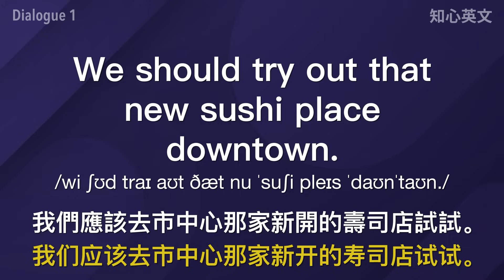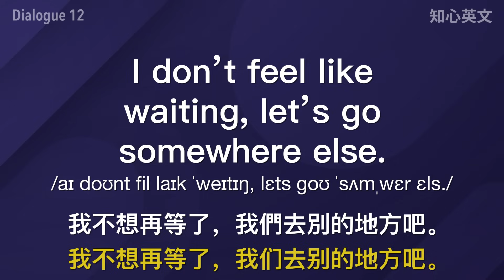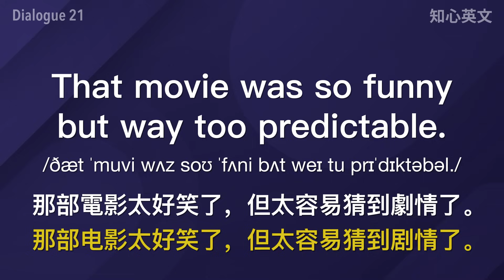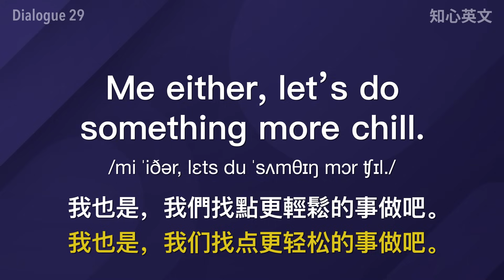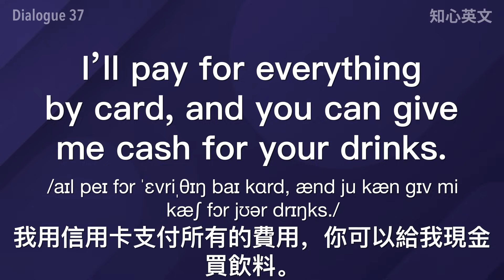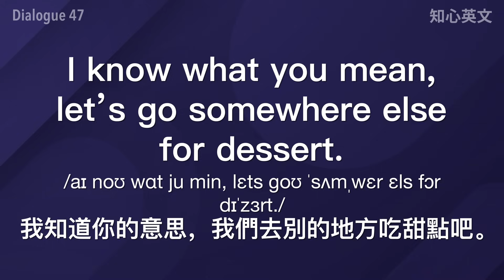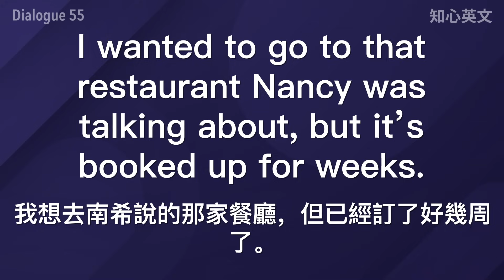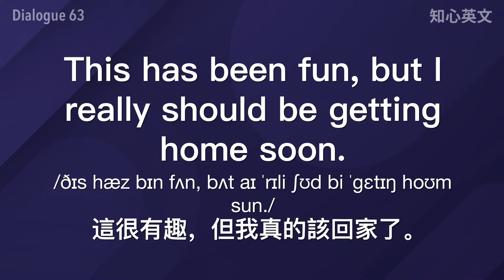【出门在外用的英文】和老外朋友出去玩必用的英文，开心交流不尴尬！轻松交到外国朋友｜海外生存/社交常用的英语｜一定要懂的英文｜海外生活必用英文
如何用流利自然的英文约老外朋友出去玩？如何在外面和老外朋友谈笑风生？熟悉今天带来的常用英语表达，你可以轻轻松松交到外国朋友，聊天沟通事情时也不会出现尴尬！